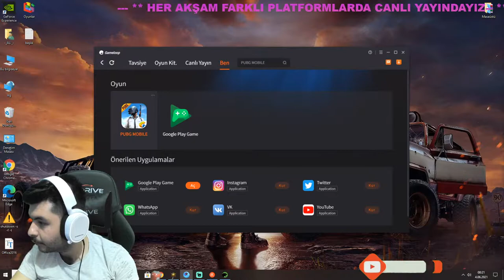DELİ-REİSLER- Bana ücretsiz destek olmak için yayınımızı beğenip paylaşabilir ve sayfam...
!notify yazarak bildirimleri açabilirsiniz.
KANAL LİNKLERİ AŞAĞIDA HEMEN TAKİP ET HEYECANA ORTAK OL..

** HER AKŞAM FARKLI PLATFORMLARDA CANLI YAYINDAYIZ SAAT 20:30 ile 23:59 ARASI.**   Nimo TV/aliyildirim98---YouTube/ALİ YILDIRIM PUBG---TWİTCH/aliyldrm98---DLive/AliYldrm98--FACEBOOK/ALİ Y.Gaming--NONOLİVE/ALİ Yildirim98***